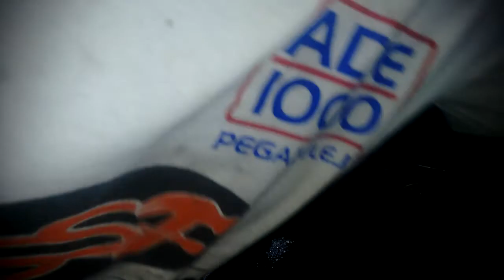FABRICANDO UN TORNO CASERO ESPECIAL PARA HACER BOQUILLAS parte 3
PRIMERO DIOS
EN LA 4 PARTE, TERMINAREMOS EL PROCESO.